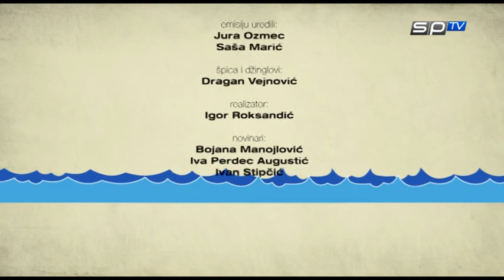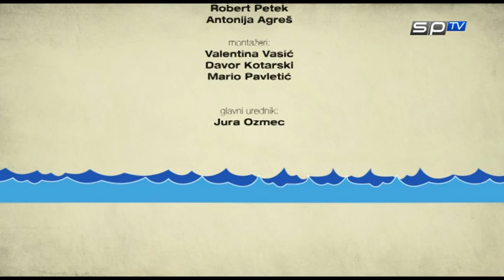SPTV - UOČI MI MERSIN 2013. - 3. dio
Zagreb - XVII. Mediteranske igre (MI) održat će se u Mersinu (Turska) od 20. do 30. lipnja 2013.